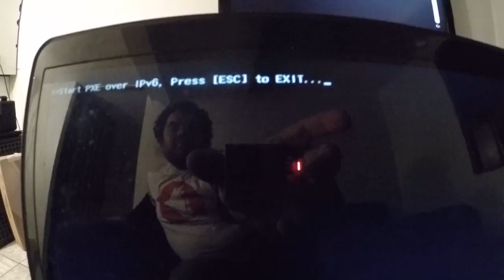Diario de 1 gordo #288 Decepção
Convidado

Apoiadores
Também quer fazer parte do PQT ou conhecer mais sobre? Confira: